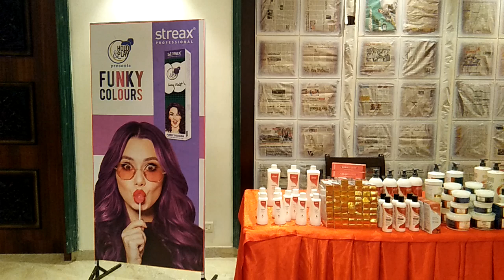Streax Professional All Products Available